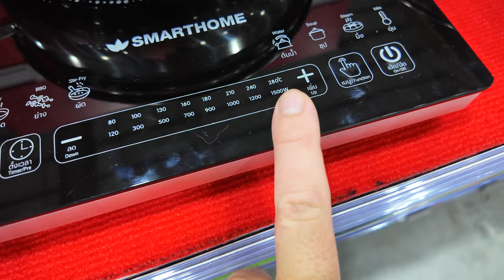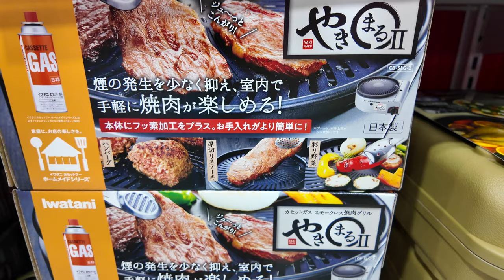Pattaya, Dzień z Życia w Tajlandii: Zmiany w Ogrodzie. Zakupy w Makro i Wypalanie Woka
W dzisiejszym odcinku pokażę Wam, jak wygląda typowy dzień z życia w Tajlandii. Zaczynamy od mojego ogrodu, gdzie zaszły spore zmiany. Następnie jedziemy do Makro na zakupy – zobaczycie, jakie zmiany wprowadzono w sklepie oraz jakie produkty można tam znaleźć, w tym ich ceny. Główną atrakcją dnia jest zakup przenośnej kuchenki gazowej i woka, który w domu przygotowuję do użytku, wypalając go zgodnie z tajską tradycją. Zapraszam do oglądania!

📌 Czy próbowaliście kiedyś wypalać wok? Jakie produkty najbardziej Was zaskoczyły podczas zakupów w Tajlandii?

🤝 Współpraca:
Jesteś właścicielem nieruchomości lub agentem? Skontaktuj się z nami: